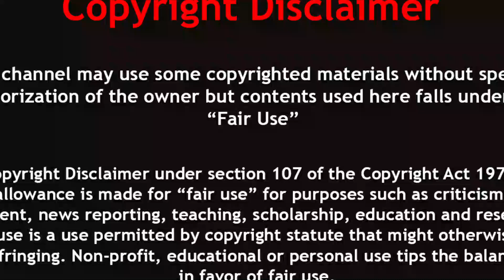ঘন জঙ্গলের ভেতরে ভুতুড়ে গ্রাম! | Abandoned Village in China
Abandoned Village in China | Houtouwan